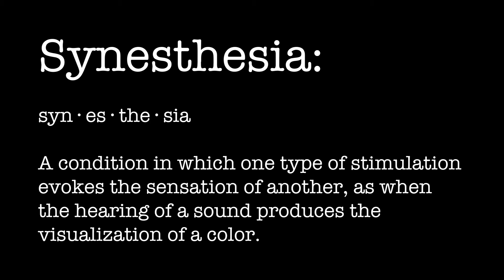The Synesthesia Project: a short film by Cassidy Bulthuis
Cinematography Project #3